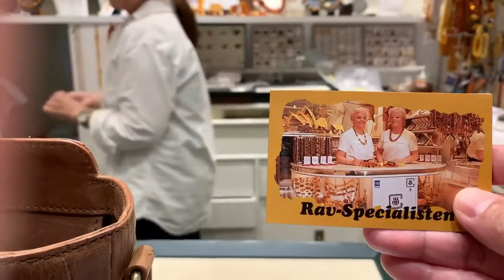The Only One Amber shop In Denmark - Denmark’s National Fossilized Tree Resin